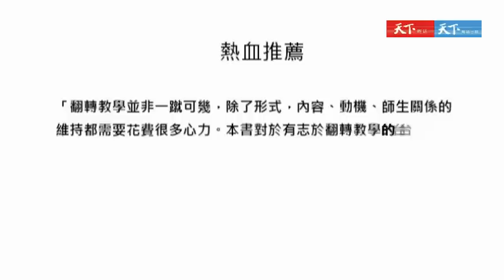「翻轉教室」創始人柏格曼和山姆第一手經驗分享！翻轉教室的進階--《翻轉學習》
「翻轉學習是翻轉教室的進階版」

掌握創新課程設計的三個C，
各領域的熱血教師都能更快打造自主學習的新課堂！

如何才能不被教學進度與測驗成績追趕？
學生學習動機不強，如何才能夠激發他們自主學習的動力？
翻轉大浪來襲，如何縮短摸索、建立以學生為主的學習天地？

2007年，美國兩位老師強納森‧柏格曼和艾倫‧山姆開創翻轉教室，從此在世界各地掀起浪潮，開始改變僵化、被動的教學方式。但是，翻轉教室只是第一步，更重要的是翻轉學習，為每個孩子創造個人化的學習環境、激發自主學習的動力。

讓孩子真的成為學習的主人，路徑不只一種。
柏格曼和山姆兩位翻轉創始人在新書分享成功翻轉的三C關鍵：Content 內容、Curiosity 好奇、Connection 師生關係。

書中更匯集各領域老師分享他們的翻轉教室經驗，包含化學、體育、生物、社會、英文等各科，無論是錄製教學影片、引導專題活動、規劃小組討論、設計評量講義等實務技巧全盤無私分享，同時也寫下他們翻轉教學的心路歷程。

　　熱血老師們，無論你在學校教的是語文、自然、社會、藝能等科目，甚或是學校行政，都能參考書中的翻轉實做技巧學習，讓你不再孤獨摸索，找回教學的活力。

熱血推薦
方新舟　財團法人誠致教育基金會董事長
鍾昌宏　台中市光榮國中生物科教師

試讀迴響 (按筆劃排列)

王勝忠  台中市清水國小老師
林淑媛  台北市興雅國中老師
施信源  新北市龍埔國小教師
程瑋翔  臺中市衛道中學數學科老師
簡志祥  新竹市光華國中生物老師
鄭志鵬  台北市龍山國中老師